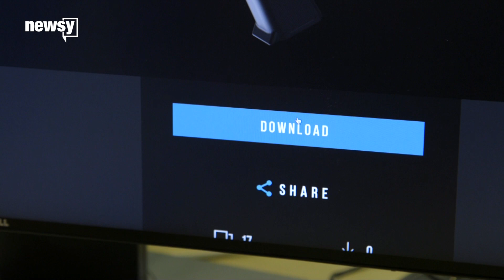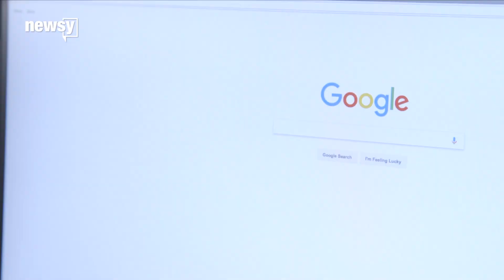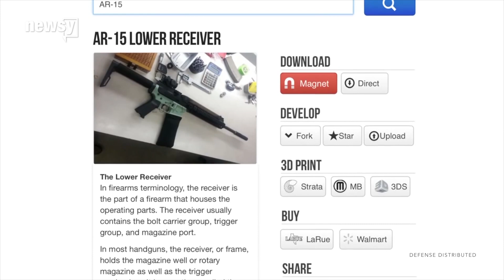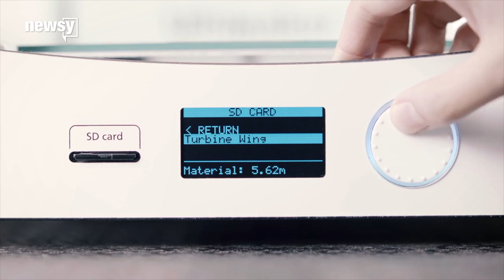Downloadable guns are now legal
The gun control debate has become a little more complicated now that a landmark ruling legalized  distribution of printable 3D gun blueprints online.